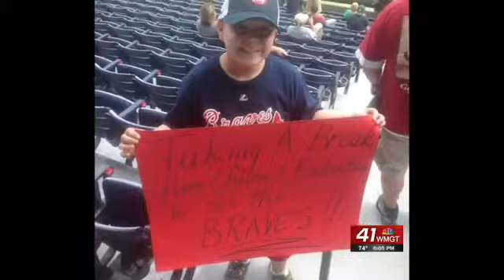Blessing of the Birds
How your new hairstyle can give children suffering from cancer a new experience.